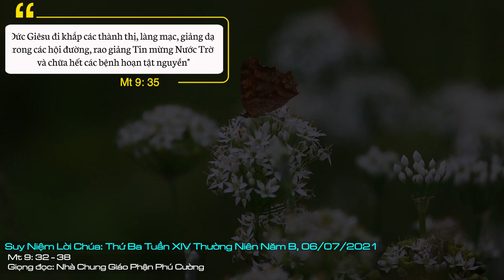Suy Niệm Lời Chúa: Thứ Ba Tuần XIV Thường Niên Năm B, 06/07/2021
Thứ Ba Tuần XIV Thường Niên Năm B: Xin đừng để chúng con trao nhau bằng sự hận thù, ghen tuông, gièm pha, vu khống nhau giống như những người Pharisêu năm xưa đã đối xử với Chúa.
Trong những ngày vừa qua, chúng ta thấy trên các trang truyền thông công cộng xôn xao về những sự việc làm từ thiện. Ai cũng biết làm từ thiện là tốt, là điều cần thiết. Nhưng tại sao lại xảy ra như vậy? Phải chăng người ta ganh tị nhau? Ghét nhau?
Qua trang Tin mừng chúng ta vừa nghe, đúng ra những người Pharisêu, cho dù họ không tin vào Chúa Giêsu là Thiên Chúa, nhưng cũng nên vui mừng vì “con cái” của mình được Đức Giêsu cứu chữa trừ khỏi quỷ ám. Nhưng ngược lại, họ đã ghen ghét Chúa Giêsu và còn độc ác hơn là họ vu khống Chúa dựa thế quỷ vương để trừ quỷ: “Người Pharisêu lại bảo: Ông ấy dựa thế quỷ vương mà trừ quỷ”.
Dẫu rằng, những người Pharisêu có ghen ghét, hay vu khống Chúa Giêsu, Người vẫn lên đường để đem Tin mừng cho loài người. Người không chán nản, phí nhiều thời gian đối với những kẻ nghi ngờ, ghen tị, chối từ.
Qua việc làm của Chúa Giêsu, mỗi người chúng ta hãy noi gương và vững tin vào Chúa. Chúng ta can đảm làm việc tốt cho nhau, dẫu rằng việc làm của mình có thể bị nhiều người không ưa, ghen tị. Nhưng chúng ta làm việc tốt là làm theo ý muốn của Chúa chứ không phải theo ý muốn của người khác, làm vì tình thương chứ không làm vì để mình được danh tiếng.
Lạy Chúa Giêsu, xin ban cho chúng con luôn có một trái tim như trái tim của Chúa, để mỗi ngày, chúng con biết trao cho nhau tình thương, tình mến giống như Chúa đã trao ban cho chúng con. Xin đừng để chúng con trao nhau bằng sự hận thù, ghen tuông, gièm pha, vu khống nhau giống như những người Pharisêu năm xưa đã đối xử với Chúa. Amen.